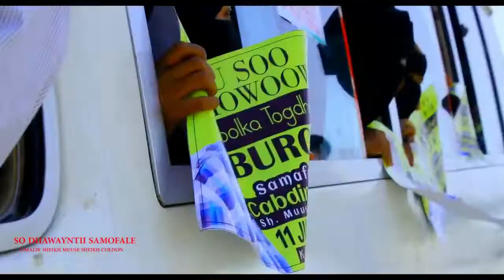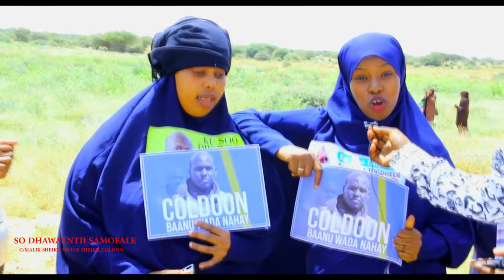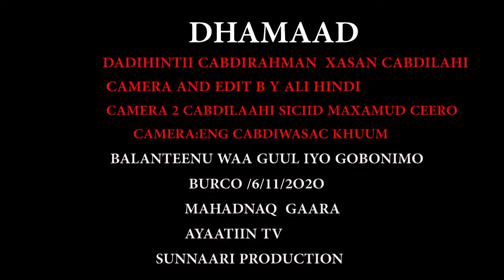DAAWO REER BURCO OO CODOON JEELKII ILAWSIIYAY2020